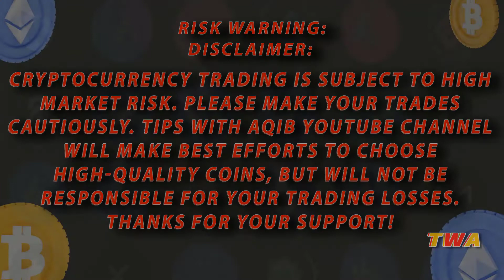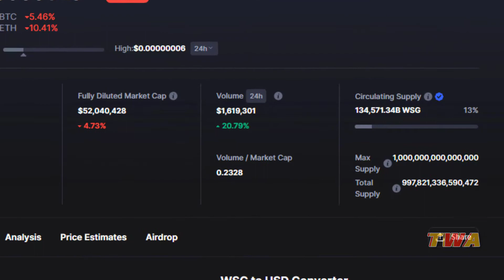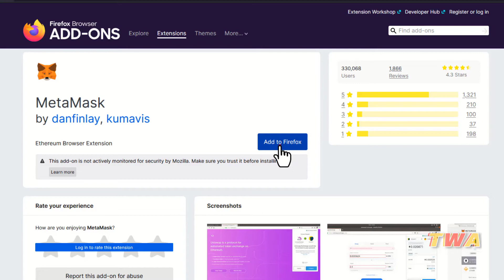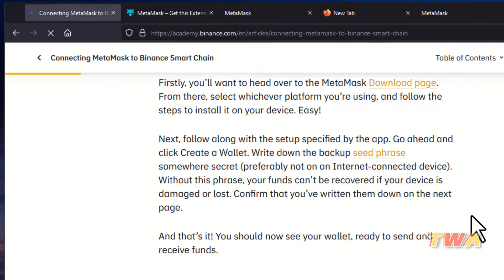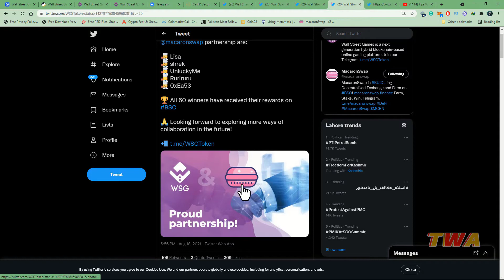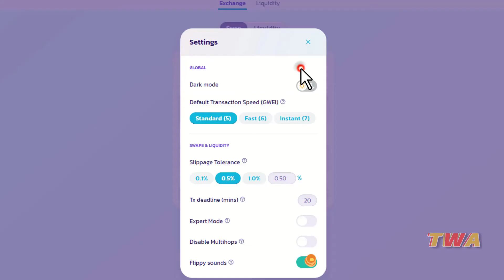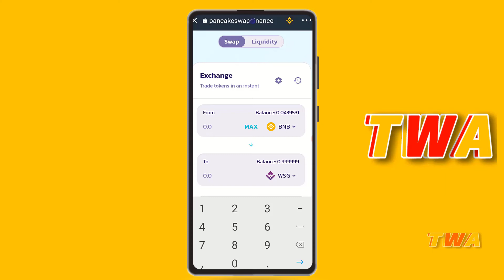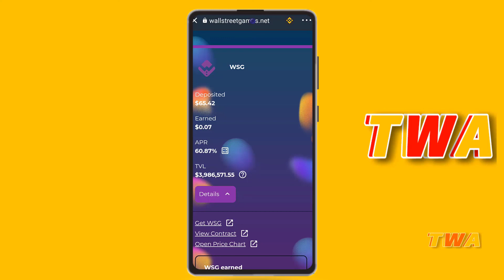How To Buy Wall Street Games Token Wall Street Games Price Prediction Wall Street Games Token 100X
In This Video, I will show you How To Buy Wall Street Games Token Wall Street Games Price Prediction wall street games token Review  FULL REVIEW IN 2021  URDU AND HINDI. It's a full step-by-step guide showing everything in detail. Good Luck!
stake and earn  wall street gaming token
create a remitano p2p exchange account 👇
CREATE PRESEARCH ACCOUNT AND GET FREE 25 PRE PRESEARCH SINUP BONUS TJIS IS MY UNICK REFER LINK 👇
creat  Binance trading exchange account👇
trade  on hotbit exchange👇
my  whatsapp number  👇
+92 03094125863